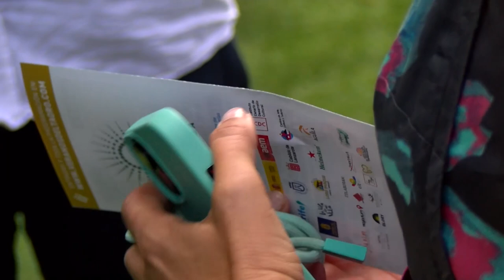ℹ️informativos Canal 10📺|Presentación II edición Festival Veranos del Taoro | Puerto de la Cruz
Presentación de la II edición del Festival Veranos del Taoro - Puerto de la Cruz